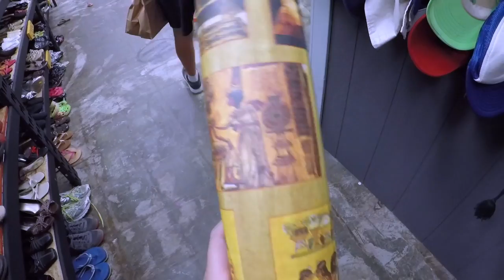The Daily Grind.